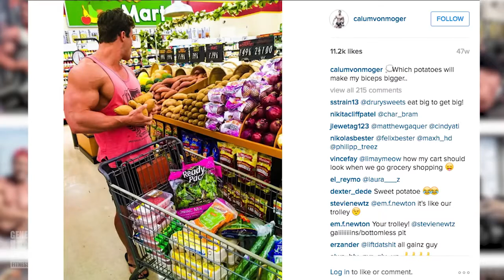Calum Von Moger Interview: Arnold 2.NO | Iron Cinema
Every week, Iron Cinema will connect you with Generation Iron director Vlad Yudin. Giving you unprecedented inside access to the creative process behind his ...